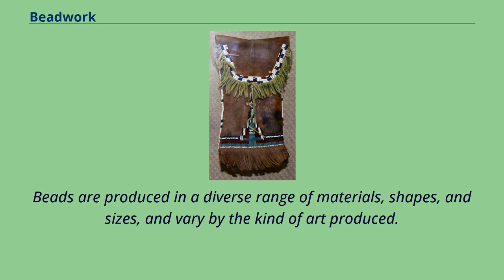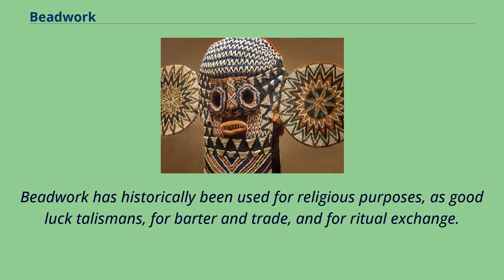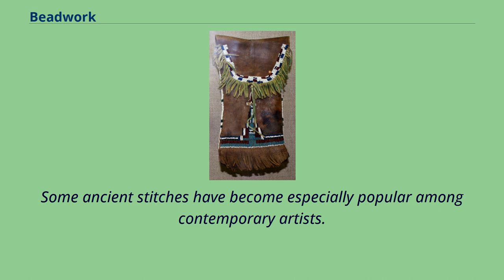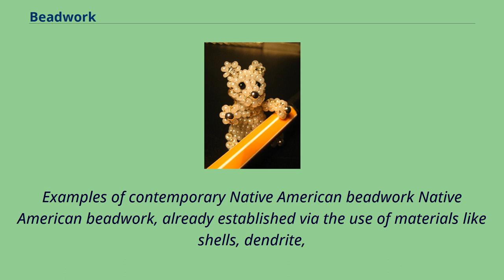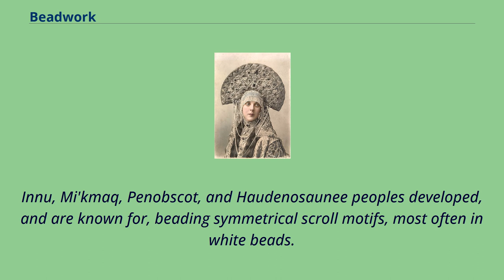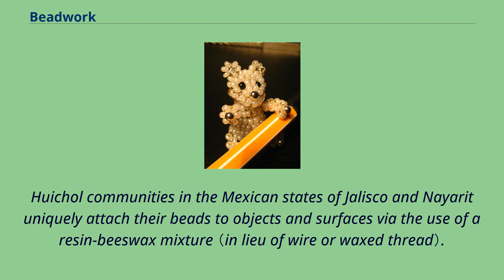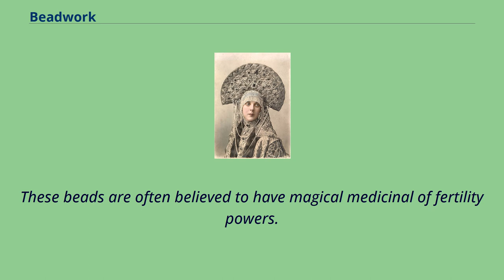Beadwork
Beadwork is the art or craft of attaching beads to one another by stringing them onto a thread or thin wire with a sewing or beading needle or sewing them to cloth.
Beads are produced in a diverse range of materials, shapes, and sizes, and vary by the kind of art produced.
Most often, beadwork is a form of personal adornment （e.g. jewelry）, but it also commonly makes up other artworks.
Beadwork in progress on a bead weaving loom.
Black, orange and transparent seed beads are being used to make a bracelet.
Beadwork techniques are broadly divided into several categories, including loom and off-loom weaving, stringing, bead embroidery, bead crochet, bead knitting, and bead tatting.
A string of blue faience beads from north Lisht, a village in the Memphite region of Egypt, c.
1802–1450 B.C. The art of creating and utilizing beads is ancient, and ostrich shell beads discovered in Africa can be carbon-dated to 10,000 BC. Faience beads, a type of ceramic created by mixing powdered clays, lime, soda,
and silica sand with water until a paste forms, then molding it around a stick or straw and firing until hard, were notably used in ancient Egyptian jewelry from the First Dynasty （beginning in the early Bronze age） onward.
Faience and other ceramic beads with vitrified quartz coatings predate pure glass beads.
Beads and work created with them were found near-ubiquitously across the ancient world, often made of locally available materials.
For example, the Athabaskan peoples of Alaska used tusk shells （scaphopod mollusks）, which are naturally hollow, as beads and incorporated them into elaborate jewelry.
Beadwork has historically been used for religious purposes, as good luck talismans, for barter and trade, and for ritual exchange.
Polar bear made of pearl beads, an example of a modern beadwork project Today, beadwork is commonly practiced by jewe...